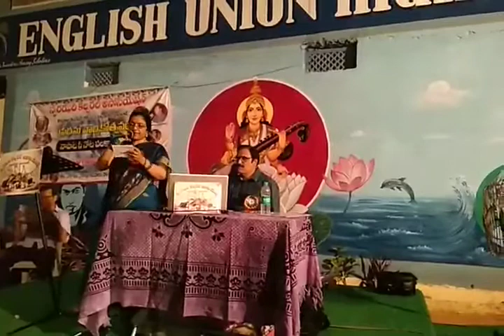🌷🌿 వినిపించని రాగాలే... కనిపించని అందాలే 🍀🌹